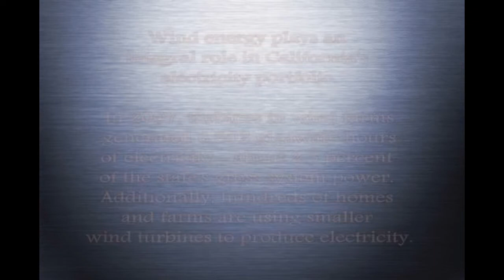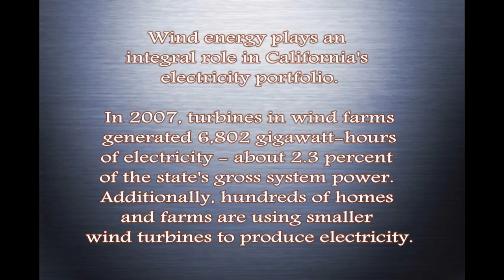WIND FARM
WIND FARM - Palm Springs, California

Wind energy plays an integral role in California's electricity portfolio.

In 2007, turbines in wind farms generated 6,802 gigawatt-hours of electricity - about 2.3 percent of the state's gross system power.

Additionally, hundreds of homes and
farms are using smaller wind turbines to produce electricity.